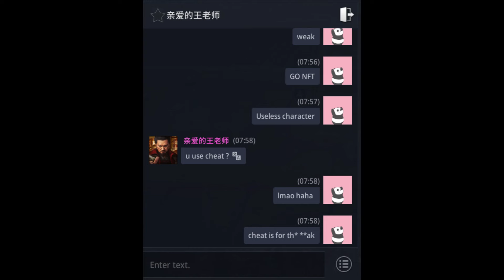Chocolate Arba vs Kuyang Arba ?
Music played:
Uprising OST Lyric Video